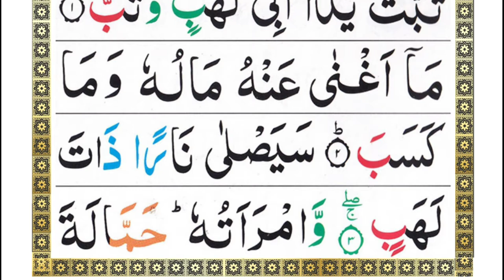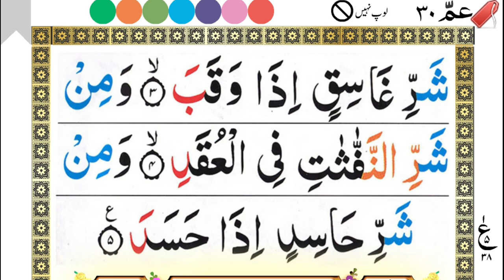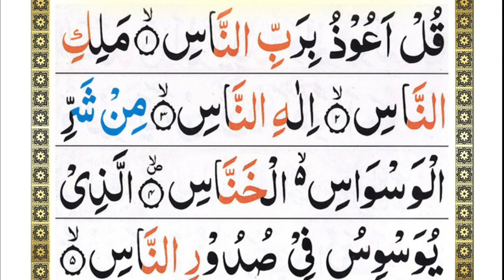Namaz me Padhi jane wali 5 Chhoti Surah | कुरआन कि पाँच सब से छोटी सुरह नमाज़ के लिए | an help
about

इस विडियो में कुरआन कि पाँच सब से छोटी सुरह नमाज़ के लिए है विडियो बहुत प्यारी होने वाली है विडियो पसंद आये तो विडियो को एक like comment और एक share जरुर करें और हमारी चैनल में हर तरह कि दुआ मिलेगा लेहाजा आप request है के हमारी चैनल को subscribe जरुर करें

assalamu alaikum warahmatullahi wabarkatuh

namaz me padhi Jane wali 5 surah

Quran ki akhri 5 surah namaz ke liye

Last 5 surah for namaz

Aakhri 5 surah

surah nasr se surah naas

akhri panch surah

5 sab se chhoti surah namaz ke liye

5 surah for namaz

5 small surah for Salah

alam tara se surah nas

amma para ki akhri 5 surah

namaz ki surat

Quran recitation

dua

dua ki barkat

an help

daily dua recitation

every Muslim dua

ahle hadees dua ki channel

Aadil

md Aadil